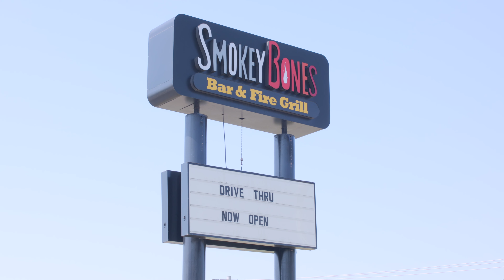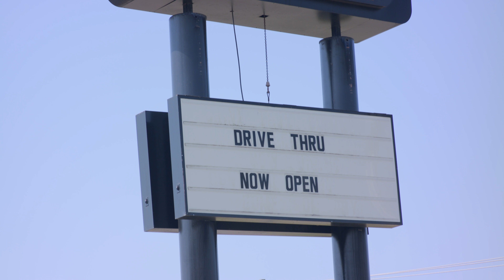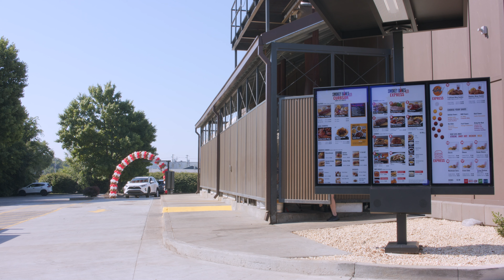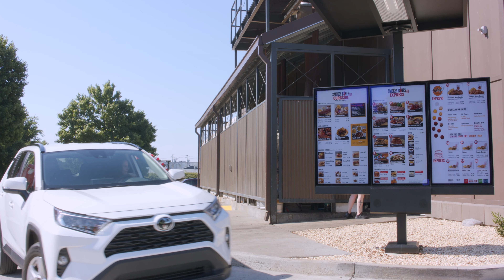Smokey Bones Drive Thru in Bowling Green, KY